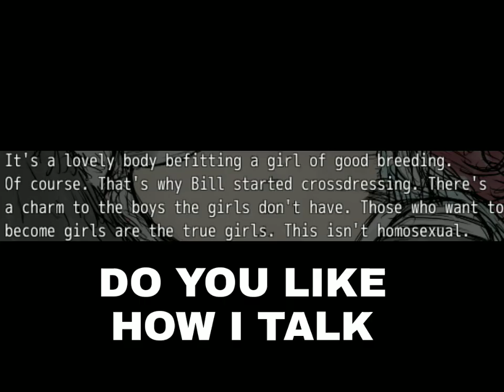The Black Souls of everything (Black Souls ruler of everything)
Black Souls ruler of everything meme because discord people told me to do so.

It's you Grimm, you are the black souls